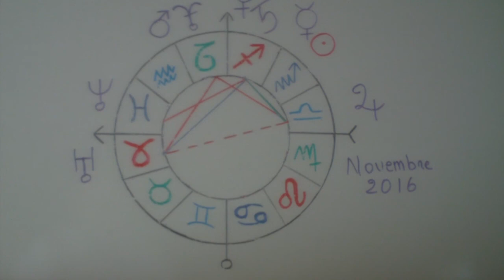Horoscope Novembre 2016 Poissons